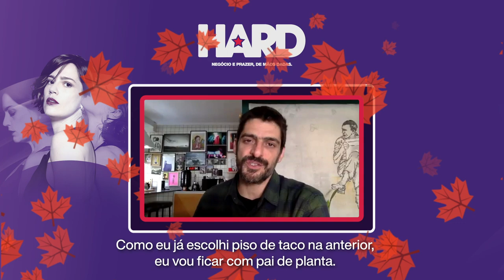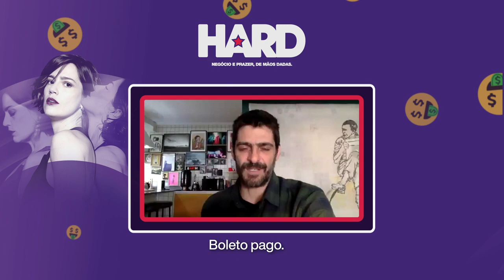Hard: Fetiche de Adulto de Julio Machado HBO BRASIL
O ator Julio Machado compartilhou comigo qual é o fetiche de adulto dele, e como eu sou muito legal, vou contar pra vocês também! Dá uma olhada nesse vídeo. 😉

Não perca os novos episódios de HardNaHBO, todo domingo, às 23h.